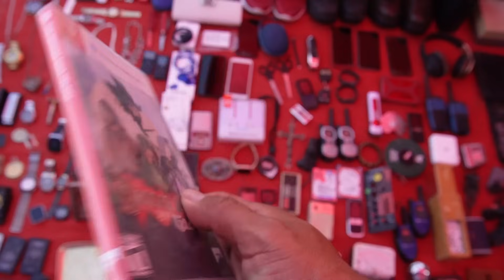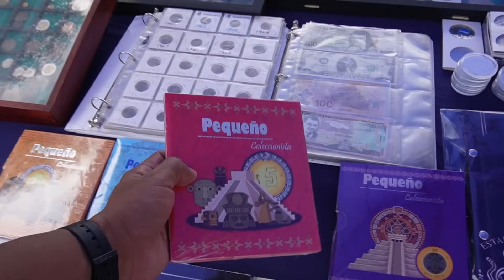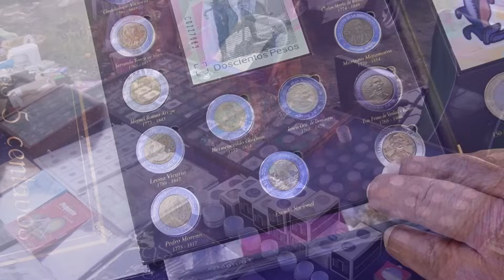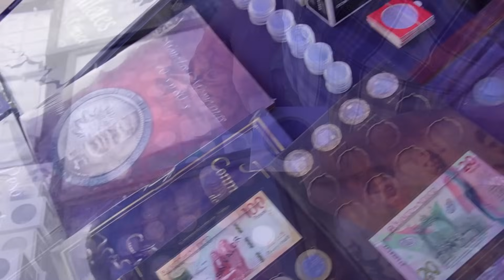El TIANGUIS mas BARATO ¡Descubrí Joyas Ocultas Muy VALIOSAS!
¡Descubre los tesoros ocultos en los tianguis de México! En este video, nos adentraremos en el fascinante mundo de los tianguis, donde encontrarás joyas valiosas de colección. Desde Hot Wheels vintage hasta autos a escala, te mostraremos cómo estos tesoros pueden ser encontrados en los lugares más inesperados. ¡Acompáñanos en esta emocionante búsqueda de tesoros y descubre lo que los tianguis de México tienen para ofrecer!